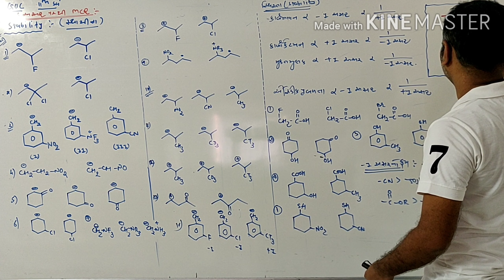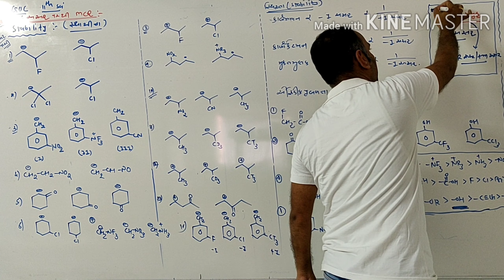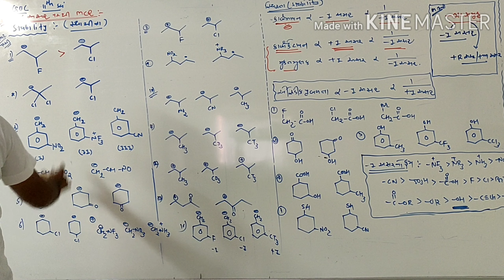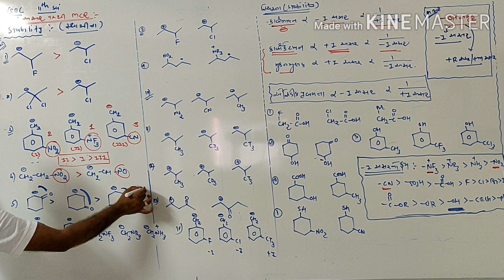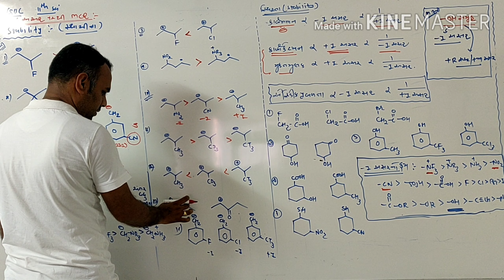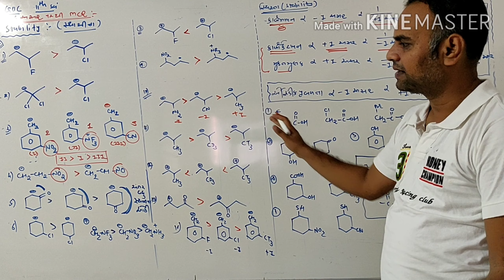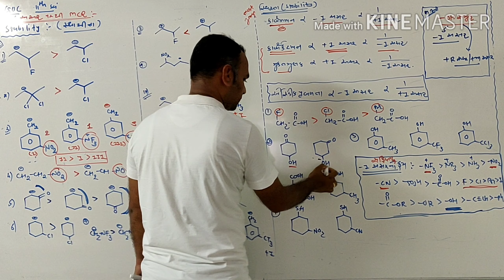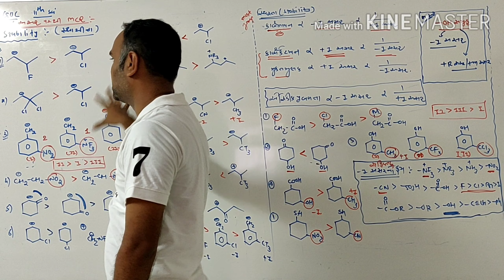11 th Sci, Green Chemistry - Pankaj sir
GOC,  Session -14